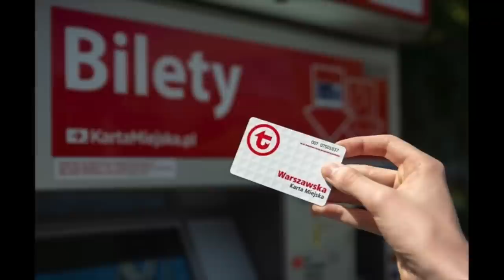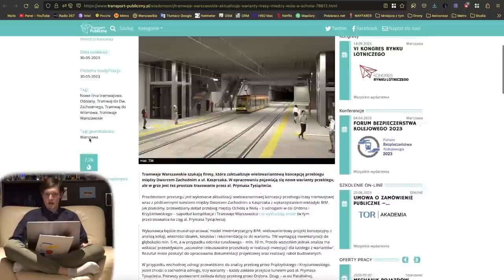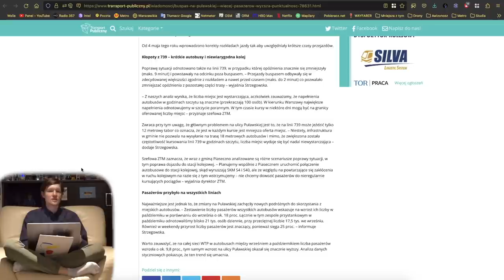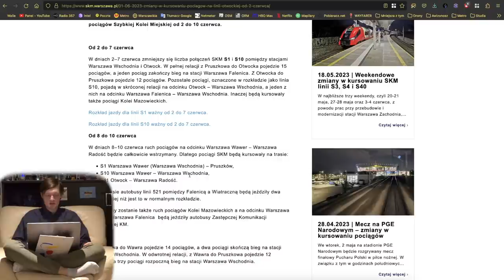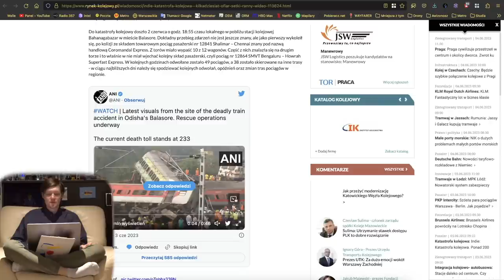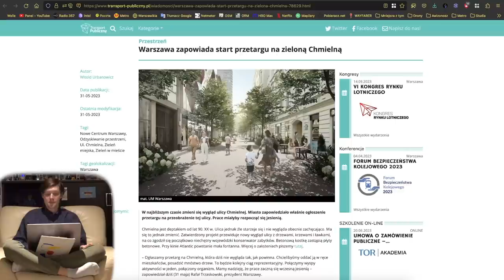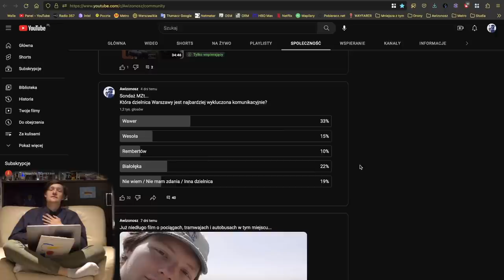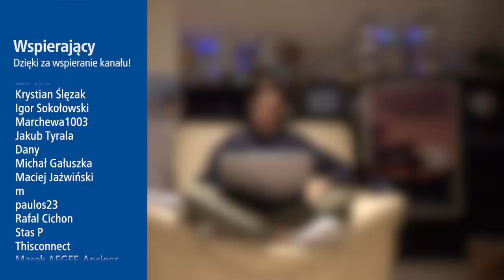#150 Metro stoi w polu, Nowa Warszawa Wschód czy kierunek Królewiec... - Mniejsza Z tym...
Spis Treści
00:00 Wstęp
00:27 Intro
01:00 Awarie Wind
01:29 Metro
04:08 Tramwaje
08:50 Pociągi
19:14 WTP
21:24 ZDM, SZRM i GDDKiA
24:50 Sondaże MZt…
29:23 Zakończenie
31:27 Outro